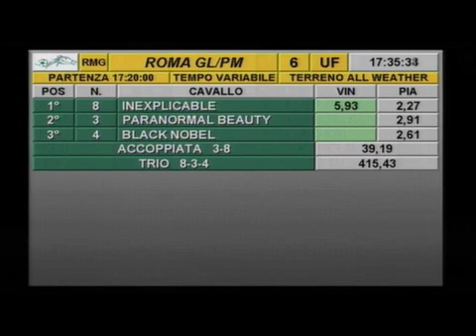rm 20160109 06 p sharastani